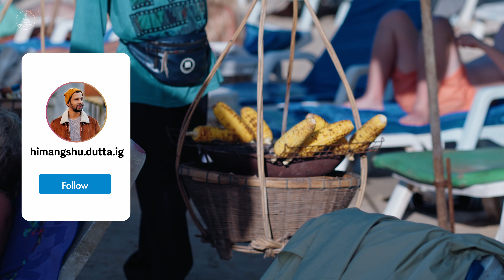07 | Patong Beach in Phuket Thailand | How to get the Best beach experience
During a vacation, people often have different preferences for how they like to spend their time. Some may enjoy exploring new places, engaging in outdoor activities, or immersing themselves in local culture and cuisine. Others may prefer a more laid-back and relaxing experience, where they can unwind, recharge, and enjoy their surroundings.

Today’s video is really special as its all about simply relaxing and feel connected to nature, being lazy and do nothing is the mantra of a truly enjoyable and relaxing vacation.

Patong Beach in Phuket, Thailand is a captivating destination that offers an incredible beach experience. What makes it even more amazing is the thoughtful arrangement provided for visitors, allowing them to rent beach benches and umbrellas to fully relish the majestic views of the ocean.

Special Thanks to Sunaina Das for capturing the videos and helping me to create the content.